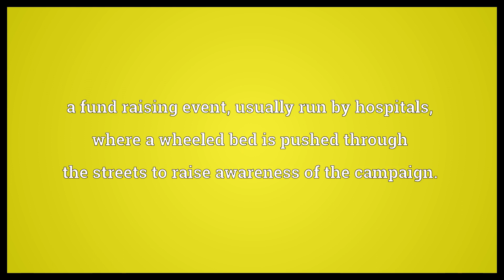Bed push Meaning | Wordogram